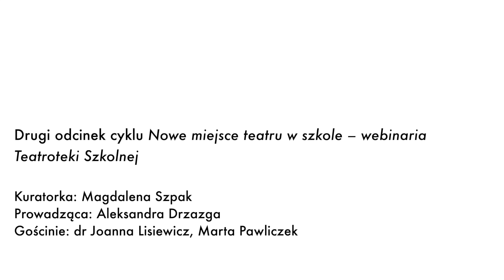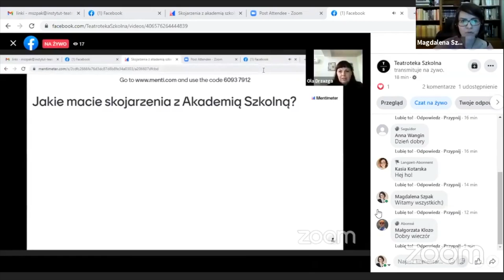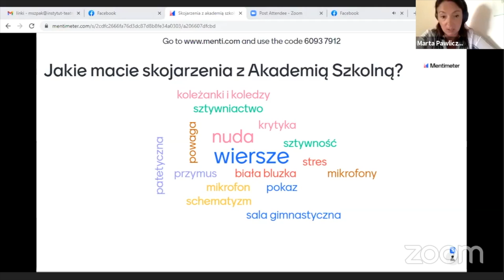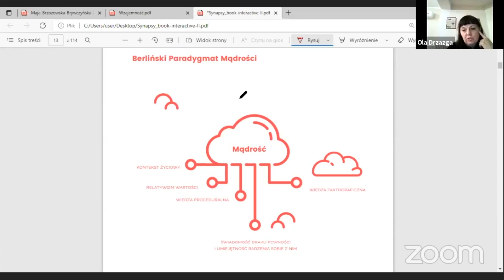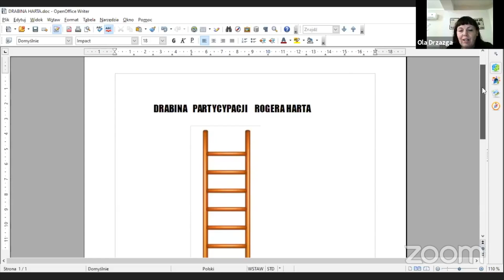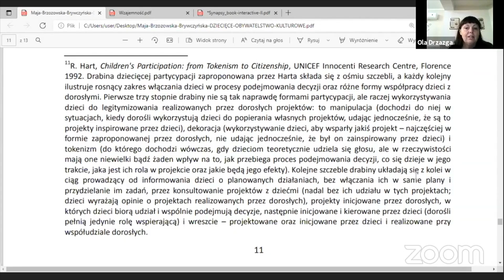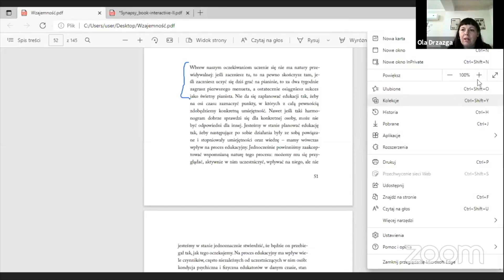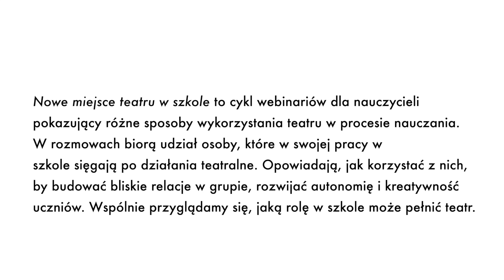Akademia poza schematem | Webinarium Teatroteki Szkolnej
Webinarium Teatroteki Szkolnej z cyklu "Nowe miejsce teatru w szkole". Uczestniczki i uczestnicy przyglądali się zjawisku akademii szkolnych i zastanawiali się, czego potrzeba, żeby wyjść poza schemat w tworzeniu okolicznościowych wydarzeń o charakterze teatralnym w szkole. Co zawiera w sobie to hasło? Dlaczego to głównie nauczyciele tworzą akademie? A gdyby włączyć w ten proces uczniów? Realizacja akademii wraz z uczniami może być szkołą samodzielności, wpływu na rzeczywistość czy pierwszym krokiem w kierunku realizacji idei kultury partycypacyjnej. Jakie są akademie, a jakie mogłyby być?
Prowadząca:
Aleksandra Drzazga – nauczycielka w ZSOT w Lublińcu, reżyserka teatru dzieci i młodzieży (dyplom we wrocławskiej filii Akademii Sztuk Teatralnych), edukatorka teatralna.  Przez 14 lat prowadziła autorskie zajęcia wychowanie do twórczości-teatr jako część projektu Klasy Aktywności Twórczej w publicznej szkole w Bytomiu. Autorka artykułów z zakresu edukacji kulturowej. Prowadzi własny projekt Teatr. Szkoła, czyli warsztaty z pedagogiki teatru dla klas z bytomskich szkół podstawowych w Bytomskim Centrum Kultury. Prowadzi warsztaty dla nauczycieli z zakresu pedagogiki teatru, edukacji teatralnej i kulturalnej. Obecnie wspiera nauczycieli w realizacji projektów edukacyjno-kulturalnych w Bytomskim Programie Edukacji Kulturalnej POKŁADY KULTURY.

Goście:
dr Joanna Lisiewicz – doktor nauk humanistycznych, entuzjastka edukacji, autorka książki Milczenie w teatrze Samuela Becketta i Tadeusza Różewicza, nauczycielka języka polskiego w II Liceum Ogólnokształcącym im. Bolesława Chrobrego w Sopocie i wykładowczyni akademicka, teatrolożka; członkini Zespołu Badań nad Twórczością Samuela Becketta na Uniwersytecie Gdańskim i ekspertka twórczości Tadeusza Różewicza, inicjatorka i organizatorka wielu konkursów literackich i teatralnych dla młodzieży (Piszę, bo lubię czy Nie klikam, Gram i czytam). Belfer Roku Gazety Wyborczej 2001.

Marta Pawliczek – absolwentka wydziału artystycznego Uniwersytetu im. Jana Długosza w Częstochowie i Billy Blue School of Art Sydney w Australii, nauczycielka plastyki, scenografka, założycielka pracowni działań twórczych dla dzieci Kreatywne Dzieci.